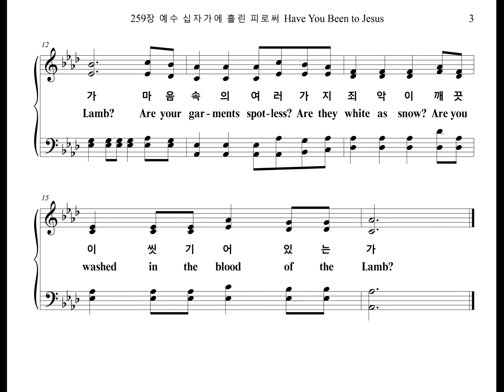259장 예수 십자가에 흘린 피로써 Have You Been to Jesus (Soprano Part)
찬송가 259장 "예수 십자가에 흘린 피로써" 소프라노 파트를 올립니다.
The Soprano Part of the Hymn, "WASHED IN THE BLOOD", is uploaded.

WASHED IN THE BLOOD

1. 예수 십자가에 흘린 피로써 그대는 씻기어 있는가
더러운 죄 희게 하는 능력을 그대는 참 의지하는가
예수의 보혈로 그대는 씻기어 있는가
마음속의 여러 가지 죄악이 깨끗이 씻기어 있는가

2. 주 예수와 밤낮으로 늘 함께 그대는 행동을 하는가
아무 때나 어디서나 그대는 십자가 붙들고 있는가

3. 주님 예수 다시 올 때 그대는 영접할 예복이 있는가
그대 몸은 거룩한 곳 천국에 들어갈 준비가 됐는가

4. 모든 죄에 더러워진 예복을 주 앞에 지금 다 벗어서
샘물같이 솟아나는 보혈로 눈보다 더 희게 씻으라

1. Have you been to Je-sus for the cleans-ing pow'r?
Are you washed in the blood of the Lamb?
Are you ful-ly trust-ing in His grace this hour?
In the soul-cleans-ing blood of the Lamb?
Are your gar-ments spot-less? Are they white as snow?

2. Are you walk-ing dai-ly by the Sav-ior's side?
Do you rest each mo-ment in the Cru-ci-fied?

3. When the Bride-groom come-th will your robes be white?
Will your soul be read-y for the man-sion bright,
And be washed in the blood of the Lamb?

4. Lay a-side the gar-ments that are stained with sin.
There's a foun-tain flow-ing for the soul un-clean.
Oh, be washed in the blood of the Lamb?